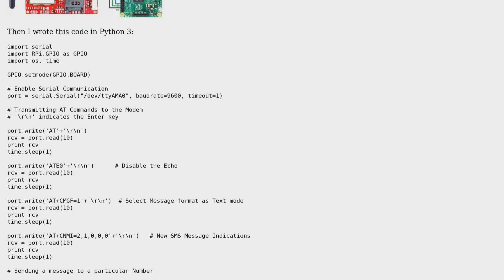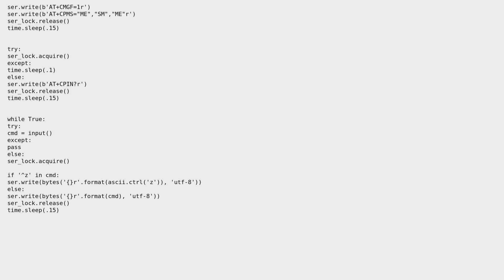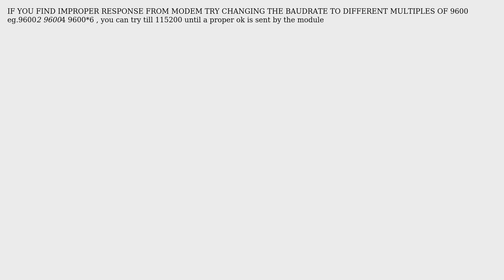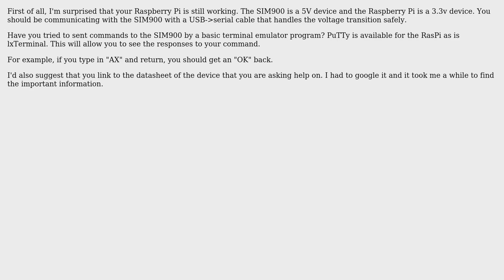Raspberry Pi: How do I connect GSM SIM 900A to a Raspberry Pi 3? (6 Solutions!!)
Raspberry Pi: How do I connect GSM SIM 900A to a Raspberry Pi 3?

With thanks & praise to God, and with thanks to the many people who have made this project possible! | Content (except music & images) licensed under CC BY-SA | Music | Images & others | With thanks to user NomadMaker user Jimmy Newsom user HVK user Hugo Joseph user Hicham Louzali user Greenonline user goldilocks user bierschi and the Stack Exchange Network Trademarks are property of their respective owners. You are responsible for your own actions.